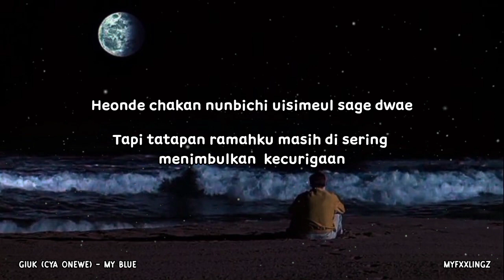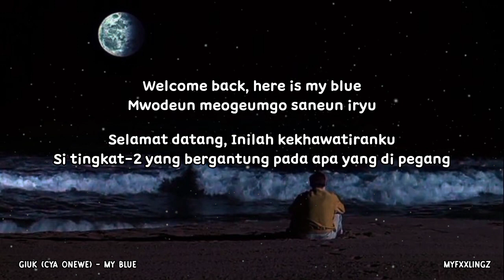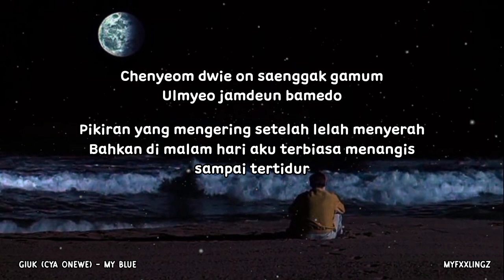GIUK (기욱) – MY BLUE Lirik Terjemahan Indonesia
Artist : GIUK (기욱)
Title : My blue
Album : Rise Waves

* Terjemahan : Myfxxlingz
• Romanji : geniuslyric

📌 Save? Izin!